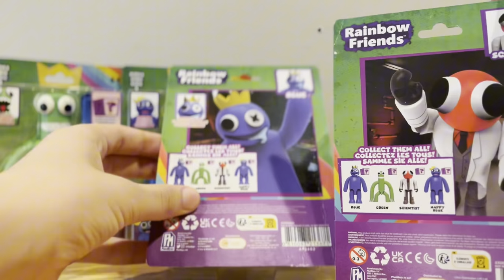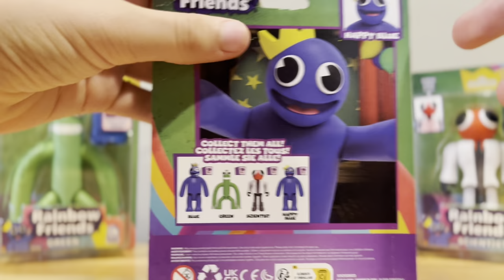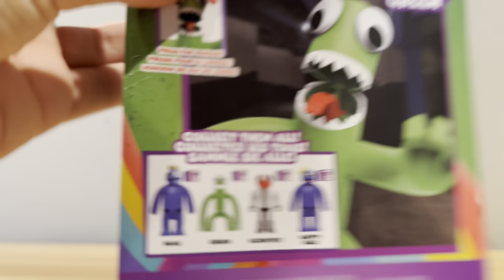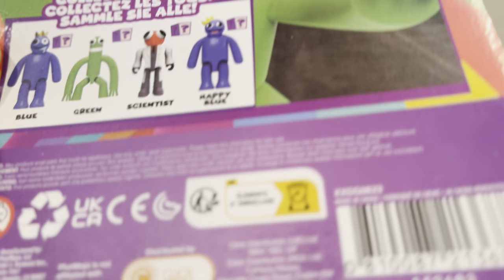Unboxing official rainbow friends Action Figures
Hello 👋 everyone in todays video i unboxed four of the new rainbow friends action figures here is the link for the rainbow friends action figure’s